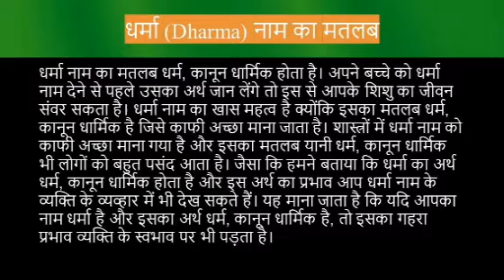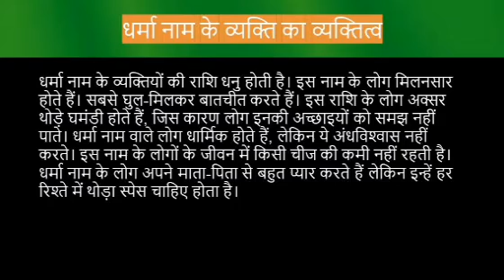Dharma name meaning in hindi | dharma naam ka matlab kya hota hai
Dharma naam ka matlab
Dharma name meaning in hindi
Dharma naam mane k